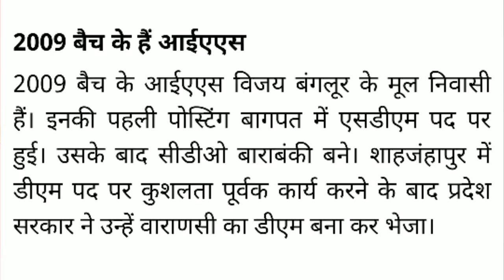विजय किरण आनंद कौन है । who is vijay kiran aanand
विजय किरण आनंद कौन है । who is vijay kiran aanand, vijay kiran aanand, विजय किरण आनंद, basic shiksha mahanideshak, बेसिक शिक्षा महानिदेशक,vijay kiran anand ias,

My blogging chennal -